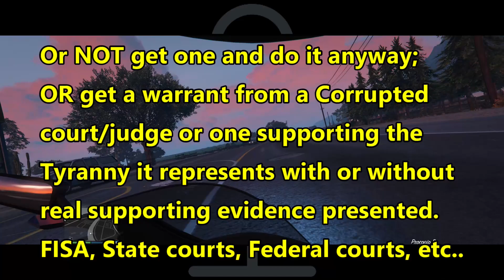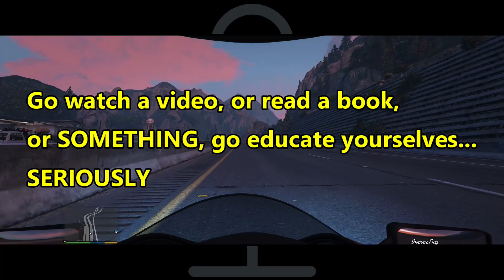PSA: YouTubers selling VPN's (False sense of Security?; Opinions, Thoughts)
I've been meaning to make this video. The more frequent advertisements, by YouTubers, for VPN's (Virtual Private Network service) is apparent to me. Some are from people that are not trying to deceive, or mislead you,, but SOME are on channels that seem to be using the fears, and ignorance of some of their viewers for their own monetary gains. I don't have a lot of knowledge on the subject, but having messed around with some of the possibilities, I do have some limited knowledge. What I did was basically "child's play" compared to what those truly educated on in the subject can do. I  just think people should be aware, and given some information that may lead them to research and learn, for themselves. Don't let them sell you a False Sense of Absolute Security, based on your fears, or your lack of information.
YouTube removed my "Ma'Khia the next BLM/Left Lie," due to whining by people with nothing to argue than emotions, no facts, but plenty of Propaganda, & Narrative Brainwashed-Sheep mentality. Here's my response to them & YT:
           "Conformity is doing what you're told, no matter what is right. Morality is doing what is right, no matter what you're told." - By: I forget the fuckin' name...
 “The only thing necessary for the triumph of evil is for good men to do nothing.” ― Edmund Burke
  “Malo periculosam, libertatem quam quietam servitutem.”  - "I prefer the tumult of liberty to the quiet of servitude."
 "The more corrupt the state, the more numerous the laws." -- Tacitus
            “You need people like me so you can point your fuckin' fingers and say, 'That's the bad guy.’” - "Scarface"
               General/Superficial Beliefs:
     1. 2-Tiered "(In)Justice" system. "Justice" in this country is a fallacy, as we sit like dogs by the Tyrants' tables, waiting for table scraps, and are expected to say "thank you" to oxygen-wasting judges, prosecutors, or police within the In-Justice system. F 'em. Nooses, and firing squads for Tyrants. (I said it...I meant it.)
     2. Most working in, or for, the system, who actually want to be on the side of Freedom, & Liberty, & ACTUAL Justice, if they rock the figurative boat, and/or call out the bad, are pushed out of the "loop" and often treated like an enemy of their profession, a non-team-player, and are ostracized.
     3. However, even #2 being true, THEY make their choice to either work in the Tyrant-Controlled/influenced profession while ignoring & turning a blind eye to the willful tyranny, or to stand up for "right," or to fall in line and be willing participants in the Tyranny. As such, I stand by my labelling them as Tyrants. It is well past the point of just keeping your head down as an "officer," and not being a "part" of the infringements, violations, abuses, & Tyranny of dictators above you, or those you call "coworkers." That might have been appropriate long ago, but that point is long past. They need to stand up, call out, and fight, or they are no better than those they claim are the problem, and they are no better than the Tyrants in their profession, and no better than those passing out edicts, commands, laws, orders, (whatever word you prefer) TO the police profession, & they ARE acting on behalf of the Tyranny, & as the ENEMY of "we the people." If you enforce, or otherwise in any way support, condone, or enable Tyranny...you're a Tyrant. Period.
     4. They need to make their choice, and stand, OR FALL with it. No sympathy, empathy, sorrow, nor regret for the consequences of their own actions. They have none for us. So those choosing the side of Tyranny, should receive the Reward Tyrants, & their puppets, have earned. Police EARN Their Own Hate Daily. If "ignorance of the law..." is "no excuse," then "Ignorance of Rights/ Freedom" should be "no excuse."